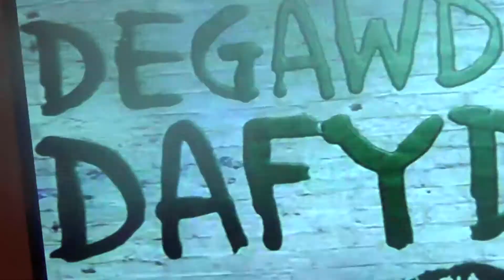Dafydd ac Ar Log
2013 Eisteddfod Genedlaethol   Bro Morgannwg